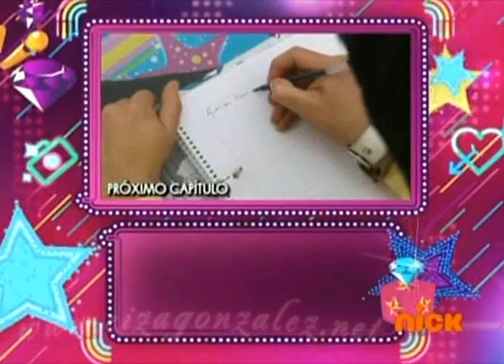Sueña Conmigo Capitulo 27 - Parte 5 - Final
Final